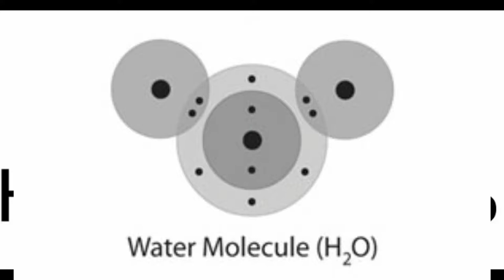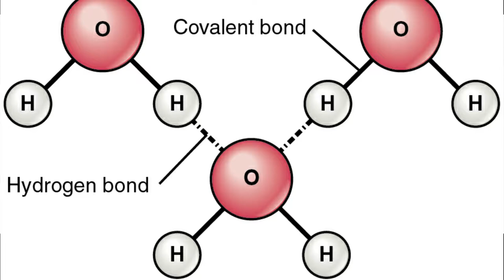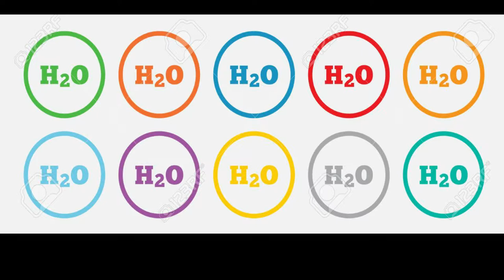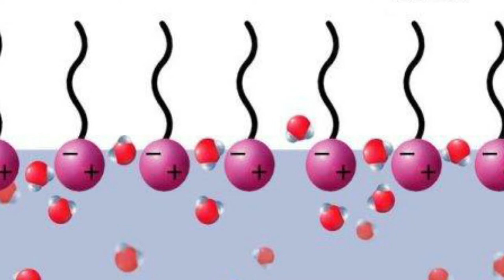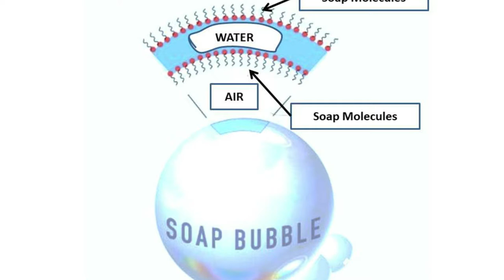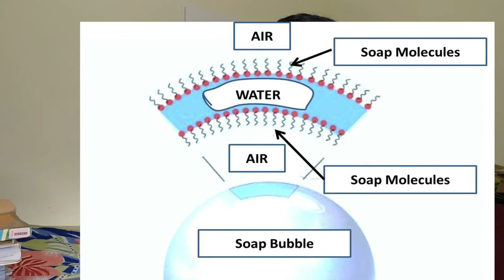Why does soap form bubbles? | Surfactant | தமிழ் | Samy22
This video is about why soap bubbles are stable when compared to the normal water bubbles. Alnd also about the surfactants.

Images used in this videos are searched under "free to use or share even commercially" in google image search.